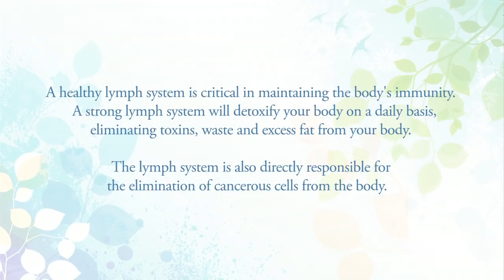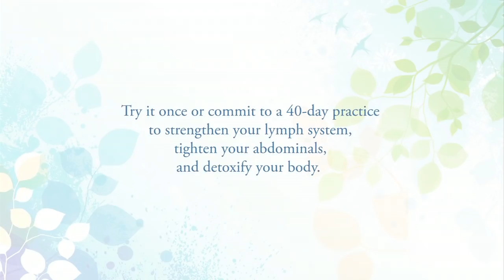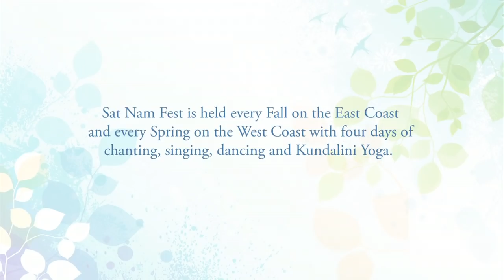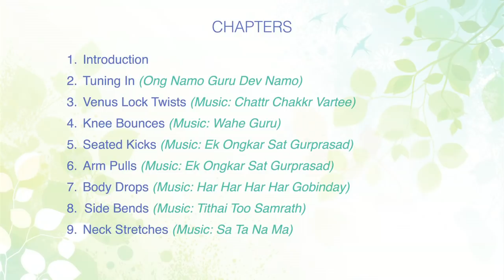Kundalini Yoga for Circulation and Detoxification by Snatam Kaur & Gurmukh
Gurmukh and Snatam Kaur come together again to teach this engaging Kundalini Yoga and meditation class together accompanied by incredible live music by Snatam Kaur, Thomas Barquee and Ramesh Kannan. This DVD contains a yoga class to for the lymph system, improving the body`s circulation, detoxification and immunity while also strengthening the abdominals.   It is a great class for beginner`s and experienced yogis alike, and if you give it your all, you are sure to get an incredible work out!